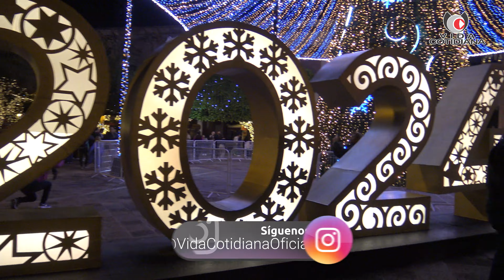Así quedó iluminado Querétaro para las fiestas de la Navidad en 2023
Fuimos a recorrer las calles iluminadas de Querétaro y en esta ocasión nos sorprendieron con la decoración de las luces navideñas es sus calles, adornaron mejor que años pasados y esta vez si nos gustó.
✨Contacto para colaboraciones o invitaciones✨